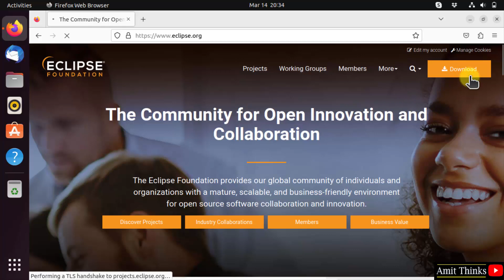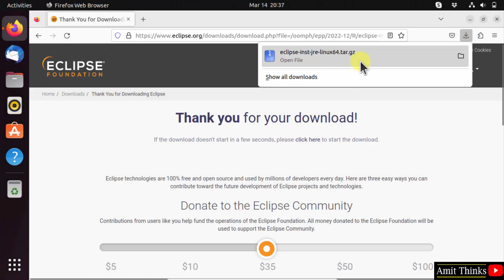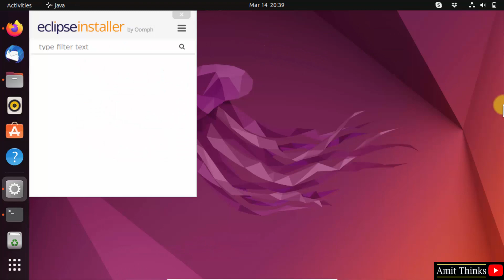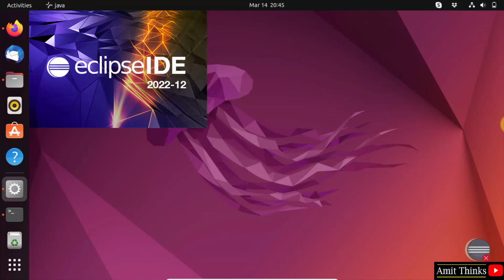How to install Eclipse IDE on Linux | Amit Thinks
In this video, learn how to download and install Eclipse IDE on Linux. Eclipse is a cross-platform IDE developed by Eclipse Foundation. It came in the year 2001 and is currently the most widely used Java IDE.